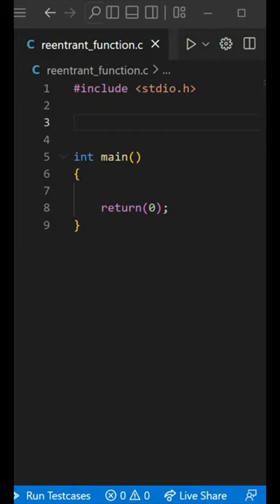Reentrant Function in C